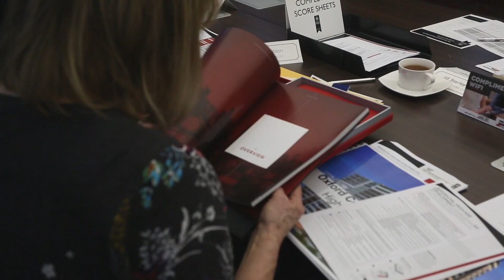AR AF Architecture Presentations 2020